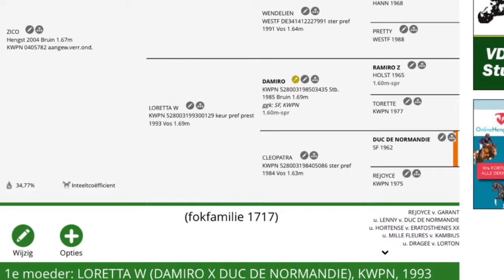Zico Mix Video